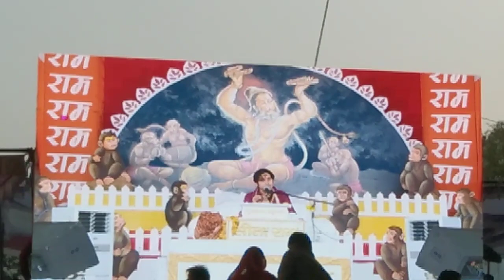खेजड़िया गांव जिला मंदसौर,, Bageshwar Dham ki katha